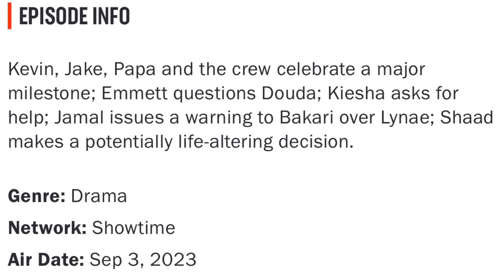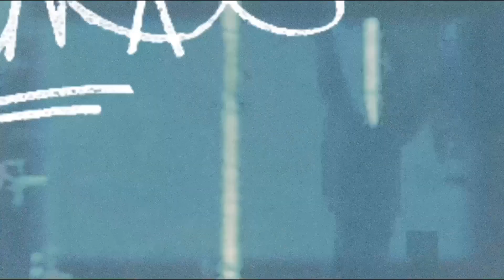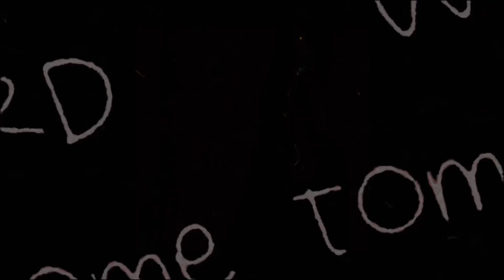THE CHI SEASON 6 EPISODE 5 WHAT’S NEXT?!?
One of those Nights! We will dive into what’s next with Prom Night and a lot more twists and turns along the way. Drop your thoughts and predictions in the comments. Appreciate you all. Salute 🫡

VACAY-JAY DRIP &
VACAY-JAYTV SWAG

Get it before it goes away!!